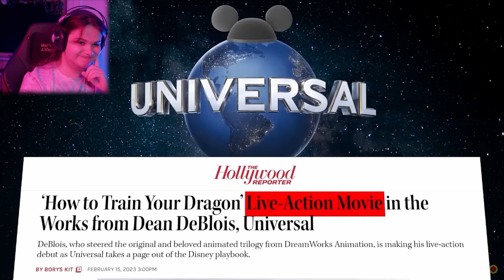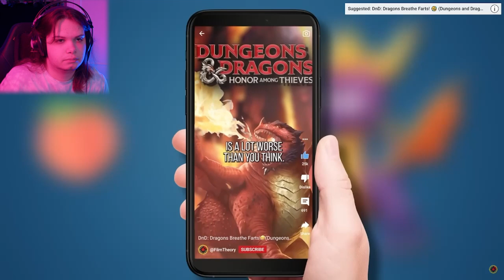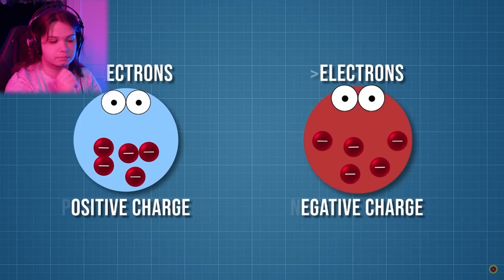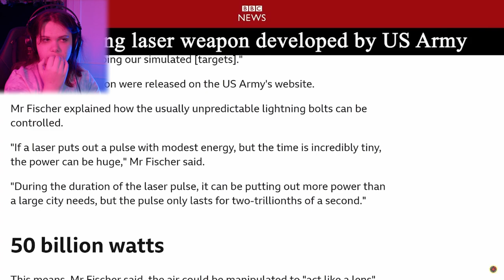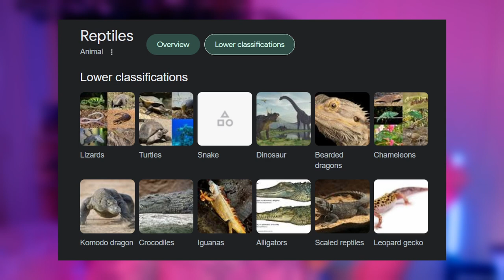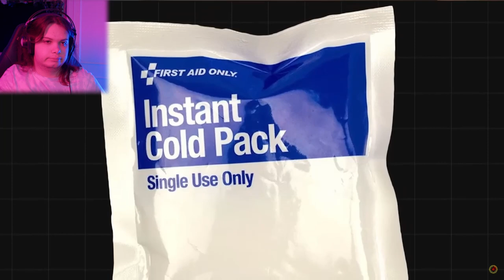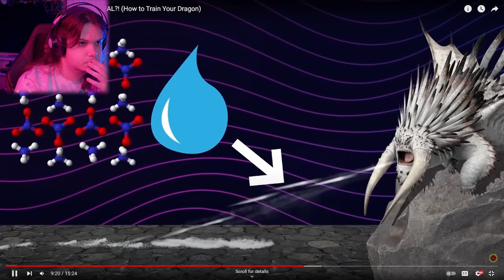REACTING to Film Theorist's 'Film Theory: Wait… Dragons are REAL?! (How to Train Your Dragon)'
MatPat's Film Theory Video on How To Train Your Dragon has a few issues with it... Let me explain.
I'm reaction to Film Theory: Wait… Dragons are REAL?! (How to Train Your Dragon) to figure out whether it's true or not. :)